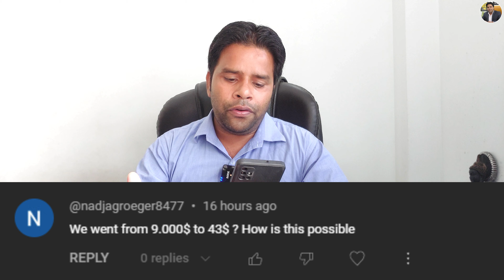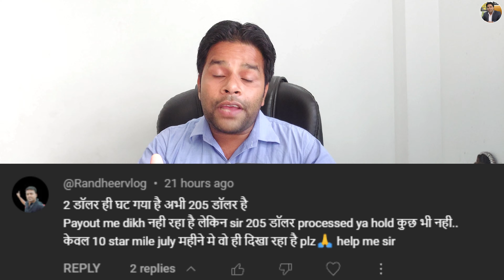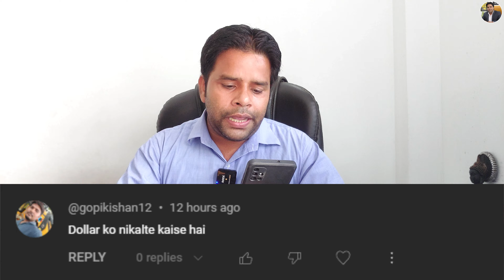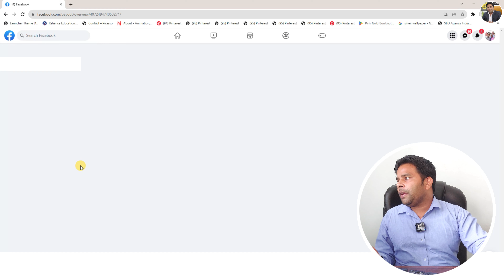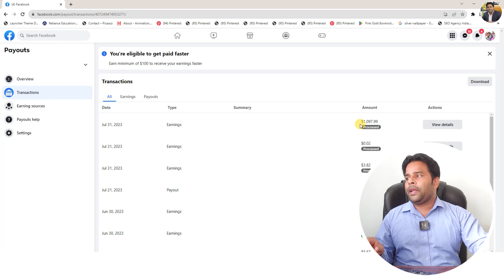Ads on reels earnings ऐसे मिलेगा सबको | Facebook Payment Update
🔥My Youtube Gears / Devices & Equipements:

1. My HD Camera
2. My Microphone
3. My Studio Lights
4. My Laptop
5 . My Tripod
6 . My Smartphone
7 . My Studio Green screen